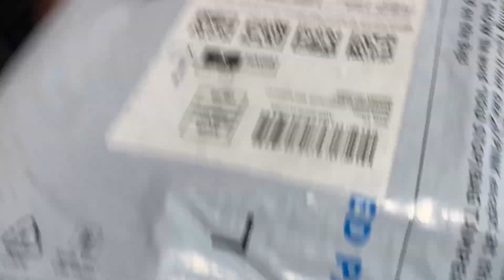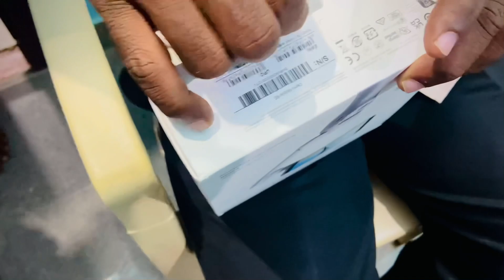DJI OSMO MOBILE SE // unboxing video telugu full review //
Dji osm mobile se
Link :-DJI OSMO Mobile SE Intelligent...